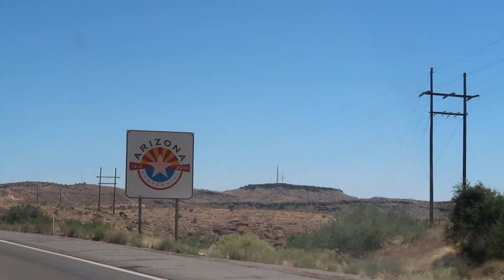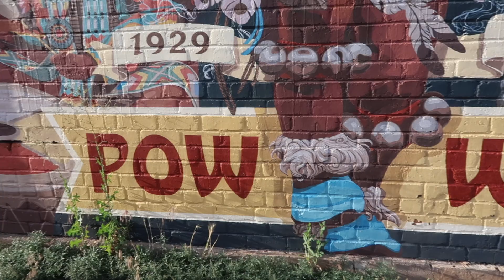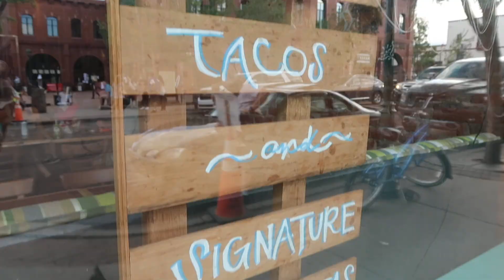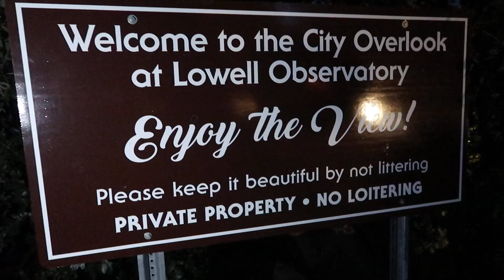Swimming in Lake Mead, NV!!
Weekend trip! Lost our brakes, explored downtown Flagstaff, and went swimming in Lake Mead!